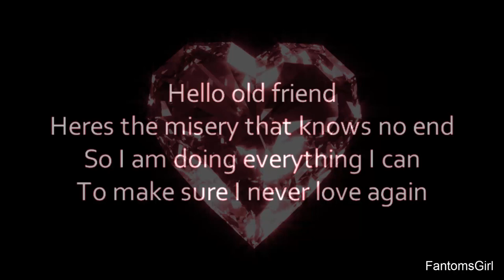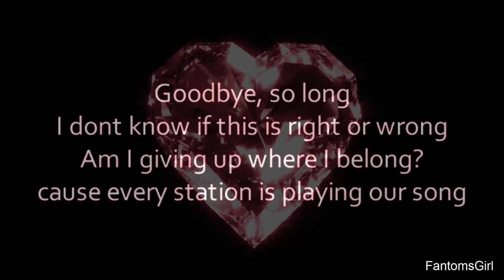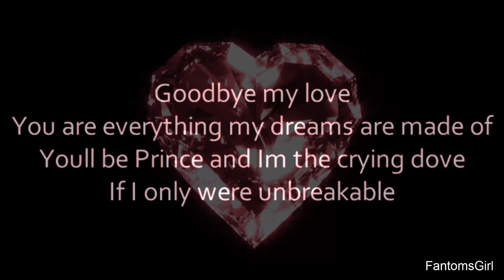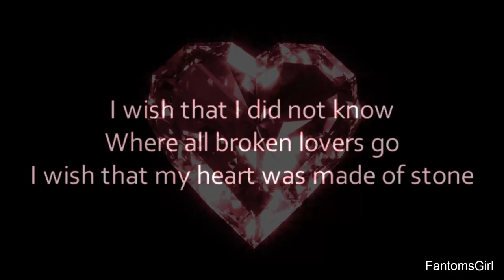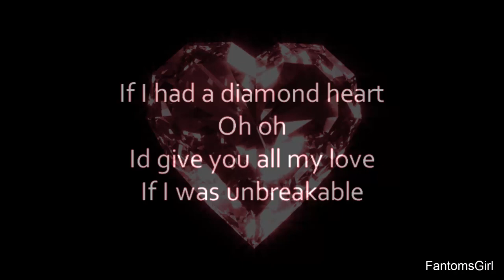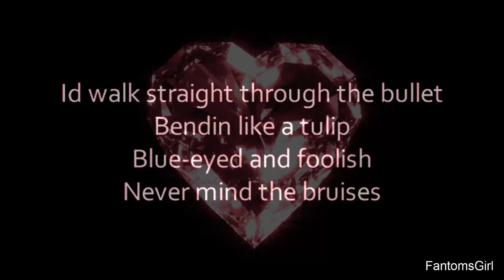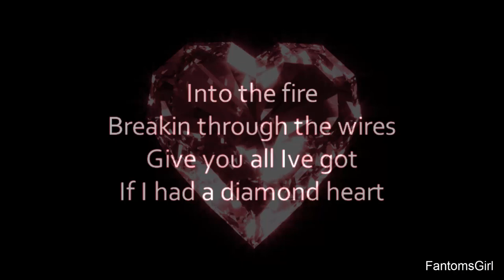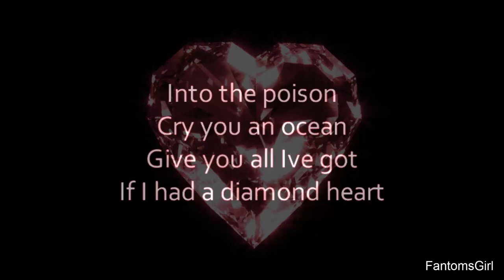Alan Walker - Diamond Heart [Cover by FantomsGirl]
Such a lovely song, I had to make a cover!